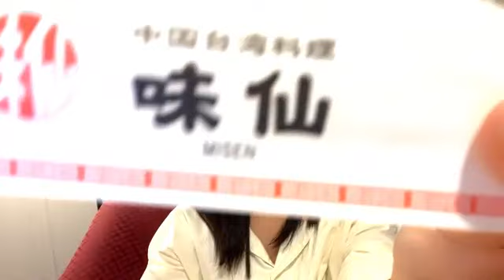2021年01月29日20時59分35秒 惣田 紗莉渚（SKE48 チームKⅡ）